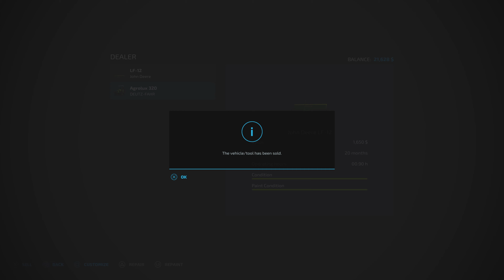Farming Simulator 22 New Lime Spreader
In this Episode of our Farming Simulater 22 hard challenge mode Let's Play, We continue our journey to try to complete the entire Farming Simulator 22 Game.